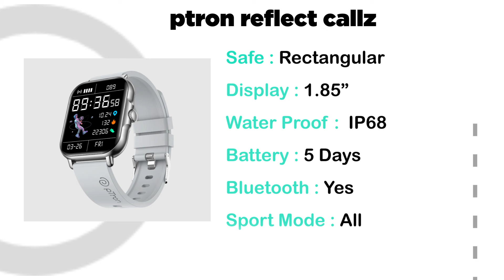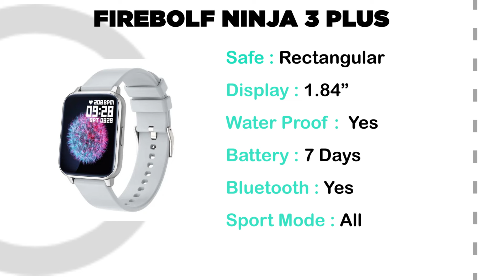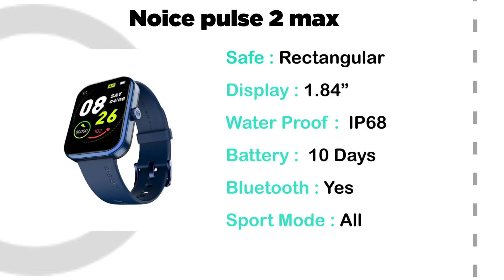Smartwatch Under 1500 ⚡⚡Top 5 Best Smartwatch In Just 1500 🔥🔥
Smartwatch Under 1500 ⚡⚡Top 5 Best Smartwatch In Just 1500 Only 🔥🔥

📱 SOCIAL MEDIA 📱

0:00 fastrack crimeless glide advanced ultra hd
0:30 ptron reflect callz
1:00 firebolf ninja 3 plus
1:30 fire bolt asteroid
2:00 Noice pulse 2 max
2:40 Smartwatch under 1500

watch under 15000 in india
watch under 1500 analog
watch under 1500 in india
watch under 1500 malayalam
watch under 1500 tamil
watch under 1500 smart
watch under 1500 noise
watch under 1500 in bangladesh
watch under 1500 tk
smart watch in 1500
smart watch in 1500 rupees
smart watch in 1500 in tamil
smart watch in 15000
smart watch in 1500 tk
1500 wali smartwatch
top 5 smartwatch under 1500 in 2023 big billion day
top 5 smartwatch under 1500 big billion day
top 5 smartwatch under 1500 in 2024
best smartwatch under 1500
best smartwatch under 1500 tamil
best smartwatch under 2000 round shape
best smartwatch under 500
fire-boltt ninja pro max smartwatch
best smartwatch under 10000
best smartwatch under 1500 amoled display
noise smartwatch under 1500 tamil
noise round smartwatch under 1500
noise best smartwatch under 1500 in 2023
best noise smartwatch under 1500 bluetooth calling
noise calling smartwatch under 1500
best noise smartwatch under 1500 tamil
noise best smartwatch under 1500 malayalam
best noise smartwatch under 1500 telugu
best noise smartwatch under 1500 rupees
noise gaming smartwatch under 1500
best noise smartwatch under 1500
noise colorfit smart watch under 1500
best smartwatch under 20000
best noise smartwatch under 2000
best smartwatch under 2000 bd
best watch under 2000 analog